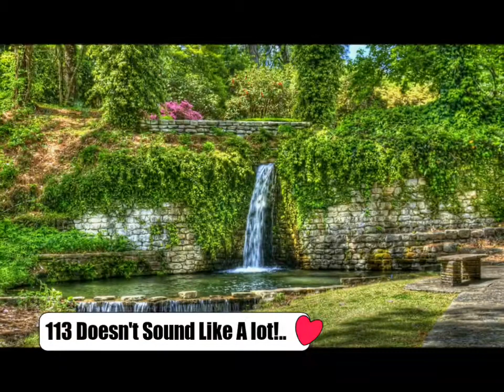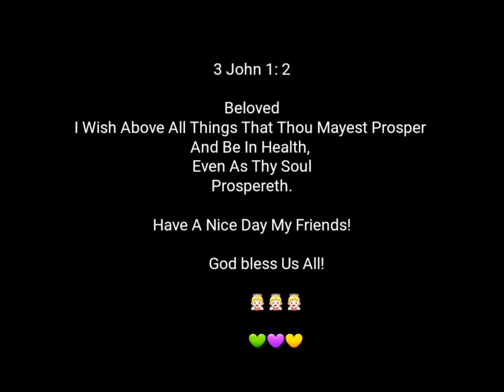113 Subscribers Thank You Very Very Much!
This Video is dedicated To All Of You..My Dearest 113 Subscribers...I Owe This To You.